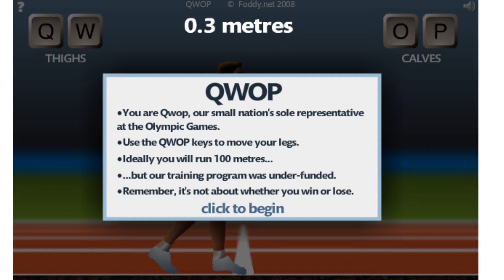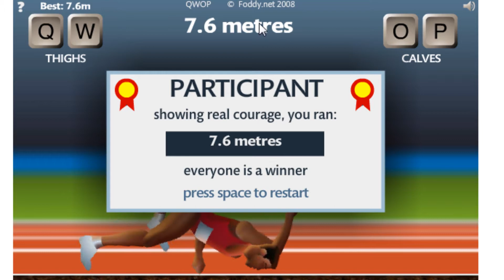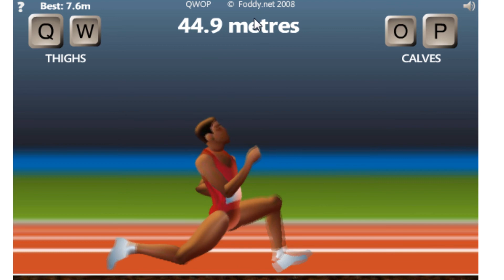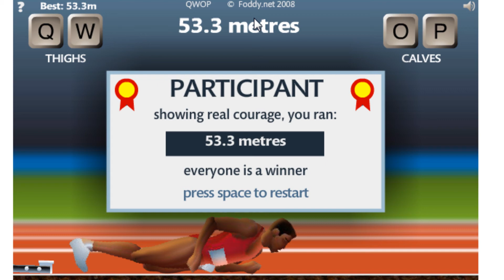Let's Play A Flash Game | QWOP | The Long Run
This series is all about YOU and what you wanna see me play so let me know what you would like to see me play each week! :)